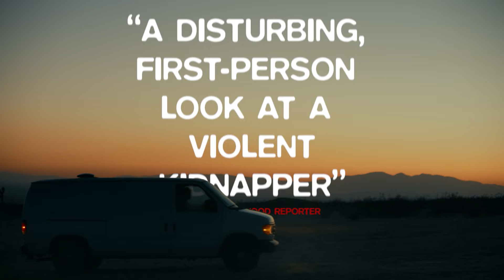BEAUTIFUL FRIEND Official Trailer (2024) US Thriller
'BEAUTIFUL FRIEND' SHOCKING INCEL HORROR DEBUTS ON AMAZON OCT 31. BEAUTIFUL FRIEND is Truman Kewley’s deeply unsettling psycho-thriller debut, arriving on Amazon this Halloween. Forget the usual ghosts and goblins—this is the scariest film you’ll see this season. Following Daniel, a mentally unstable and socially isolated young man who spirals into violence and obsession, BEAUTIFUL FRIEND dives into the chilling world of incels and explores the terrifying lengths one man will go to find connection. A disturbingly real portrayal of mental illness, entitlement, and isolation, the film challenges viewers to confront the uncomfortable reality of modern extremism.

Releasing on Amazon, October 31, 2024. Prepare for a psychological horror that will stay with you long after the credits roll.